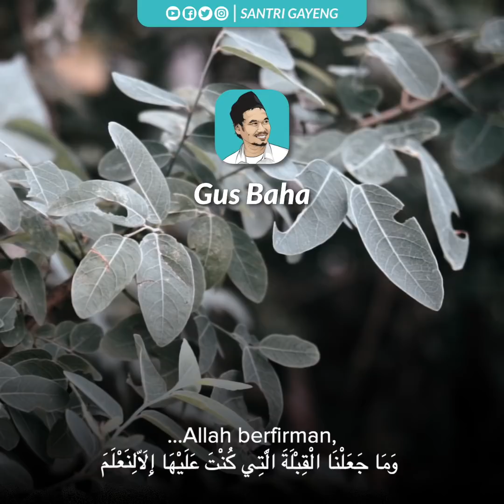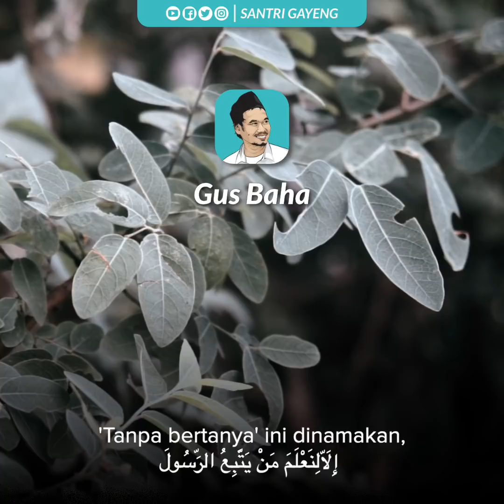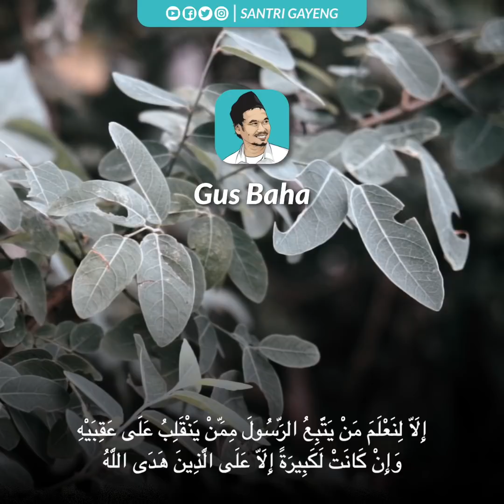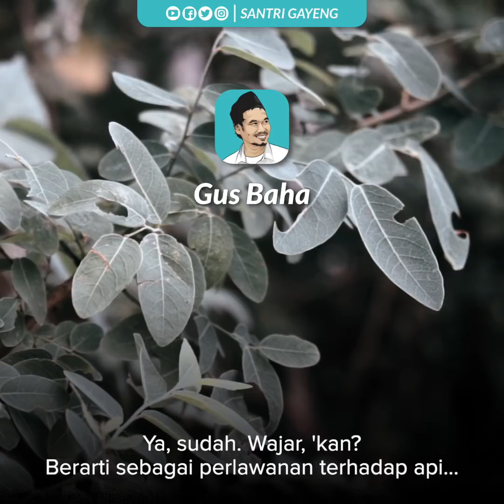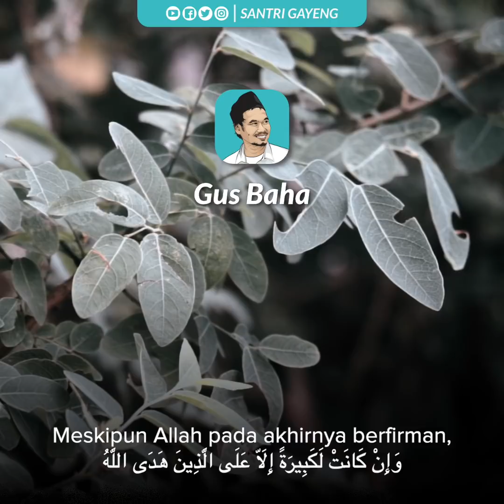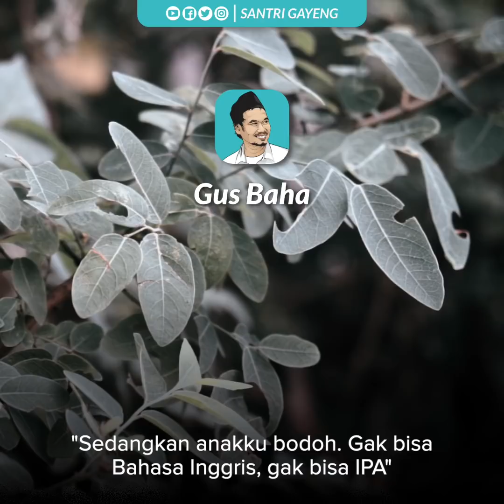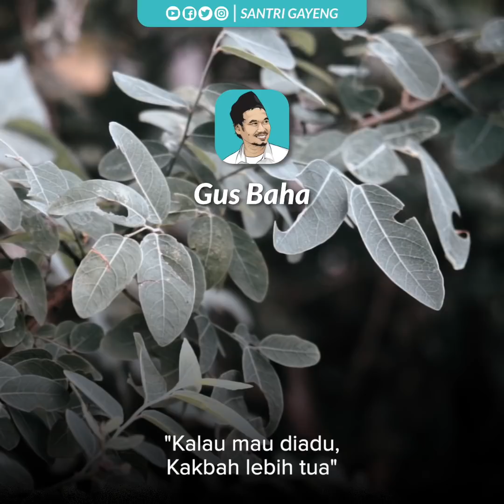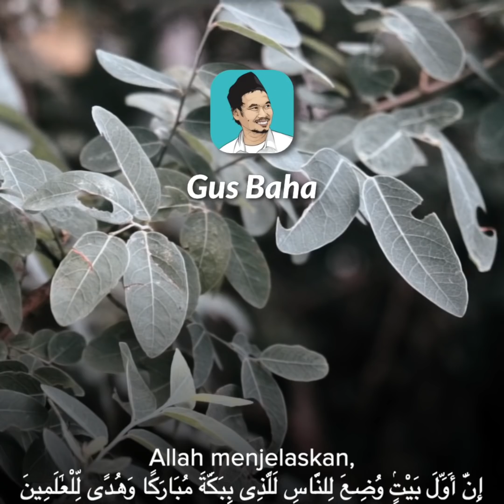Sejarah Kiblat yang Dipindah Tiga Kali | Gus Baha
SYARIATULLAH AL-KHALIDAH: Dalam sejarahnya, kiblat umat muslim pernah dipindah sebanyak tiga kali, dan tidak sedikit yang menganggap Islam memiliki pendirian yang plin-plan. Coba simak ulasan berikut untuk menjawab keraguan itu.